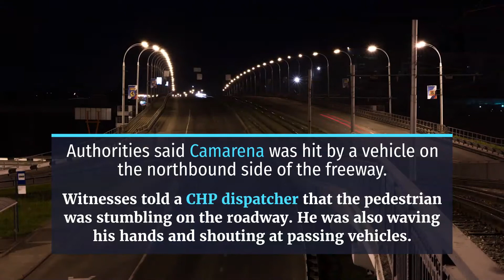Gilberto Camarena Struck and Killed in Accident on Interstate 215 near D Street [Perris, CA]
Perris, CA (July 27, 2020) – On Saturday night, 23-year-old Gilberto Camarena of La Puente died in a pedestrian accident on the 215 Freeway.